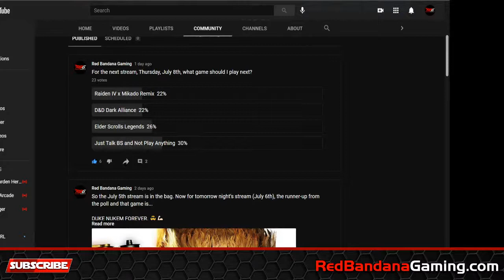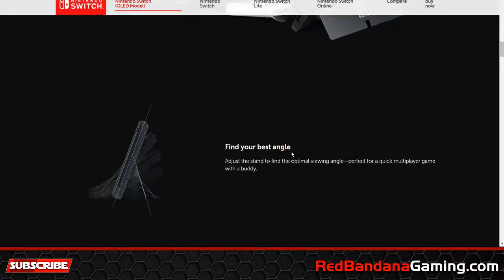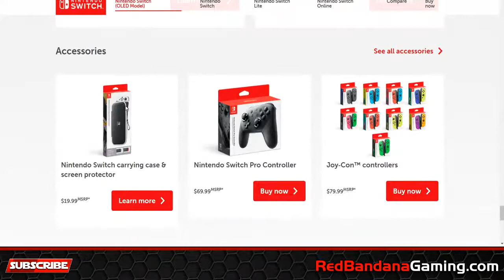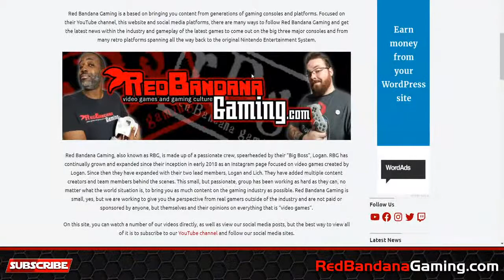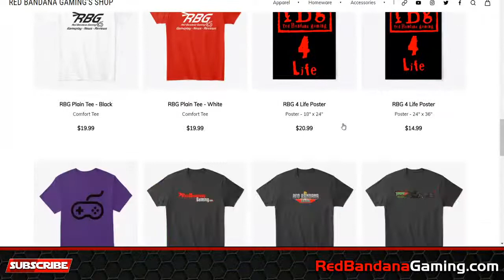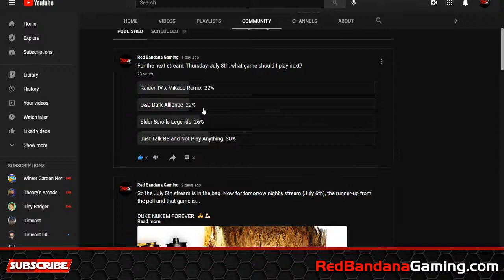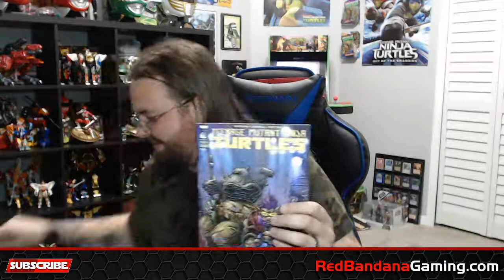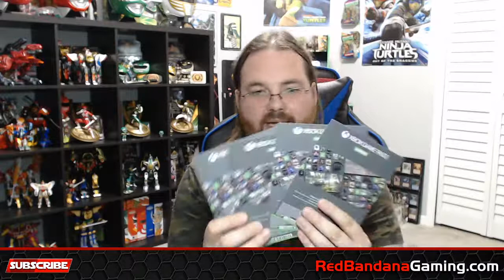Let's Talk About PlayStation State of Play... and the Switch OLED - Red Bandana Gaming